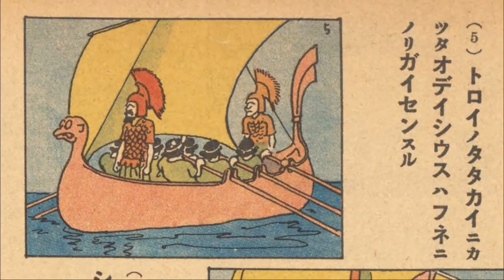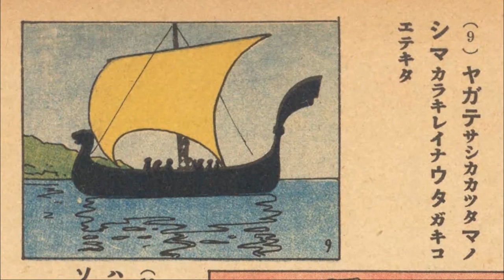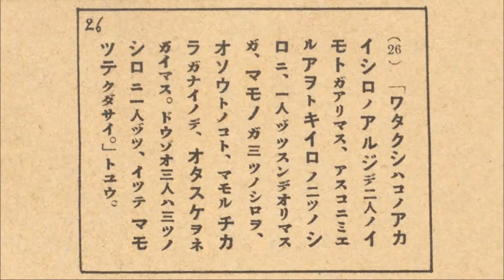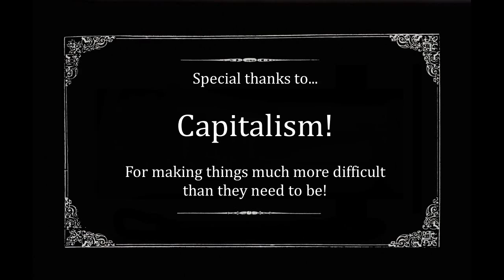Sho-chan, Thereafter Chapter 2: The Three Castles - 正チャンの其後 三ツノシロ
Sho starts to tell a story, then somehow finds himself within one!

Story: Oda Nobutsune
Art: Kabashima Katsuichi
Translation: Nicholas Theisen